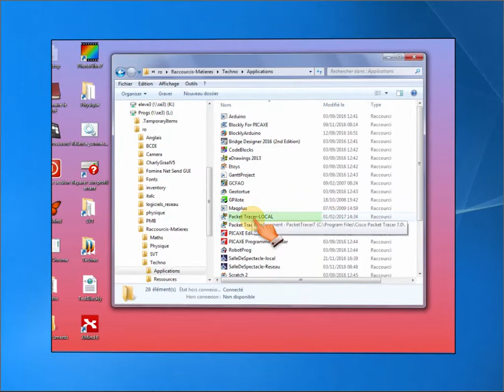PacketTracer : Lancer l'application